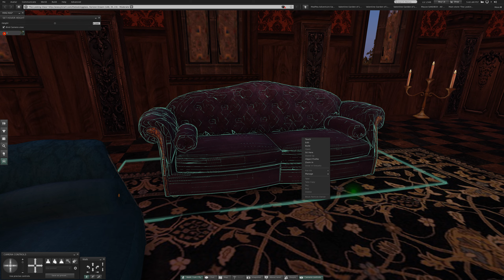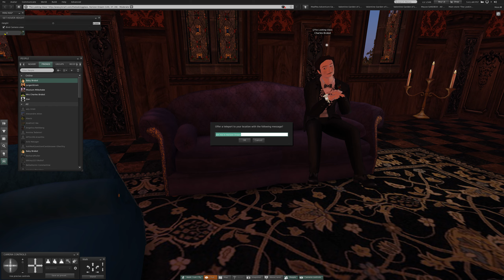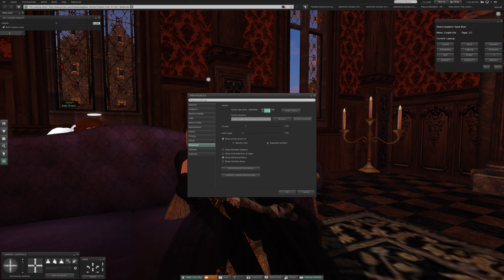1 Saturday at Horizon Dream in Second Life